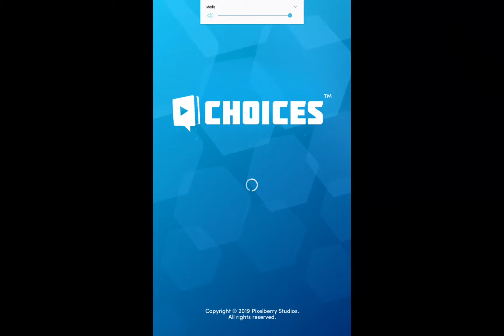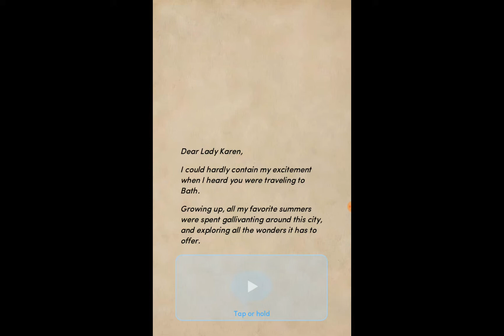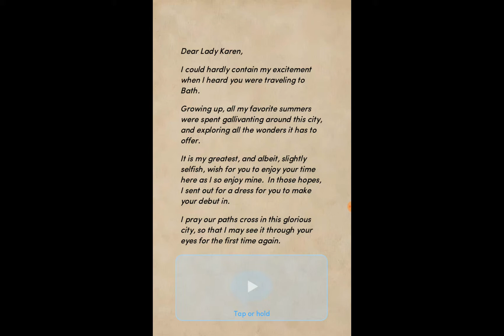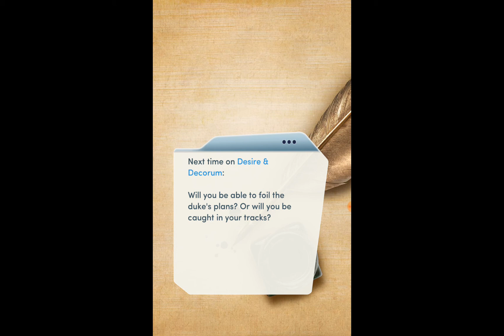CHOICES: DESIRE AND DECORUM BOOK 2- CHAPTER 11